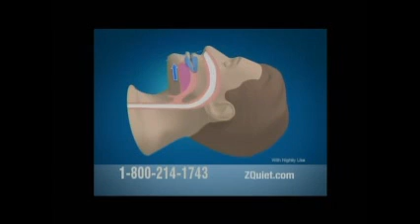Figure Skating : World Championships, Dance Free Skate 3/6